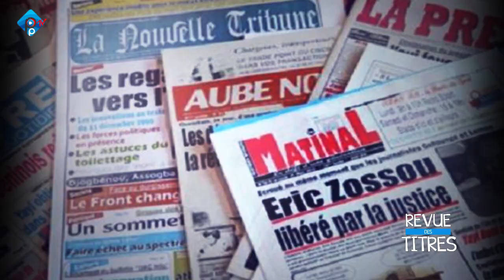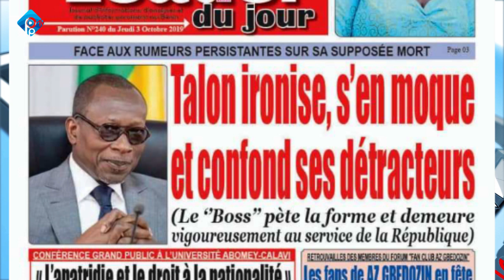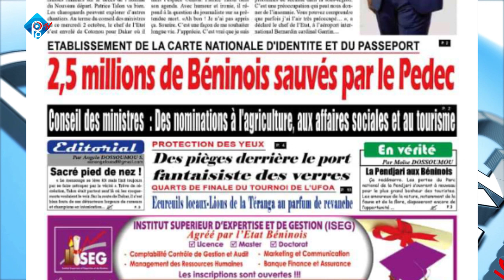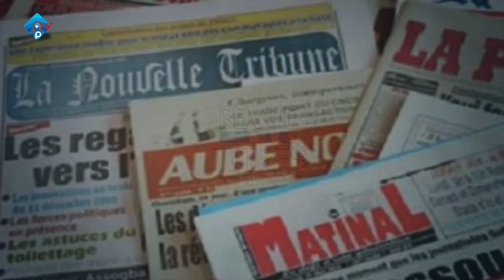REVUE DES TITRES DU 03 10 2019